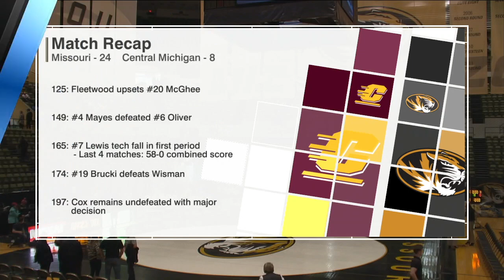POSTGAME REPORT: Mizzou Wrestling Takes Down No. 22 Central Michigan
Mizzou Wrestling beats Central Michigan 24-8. This is a production of the Mizzou Network.